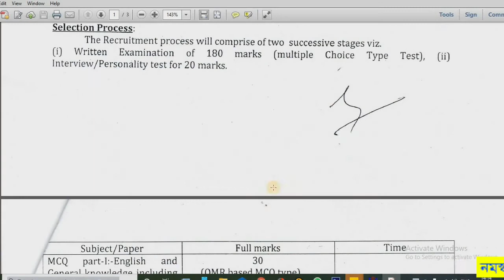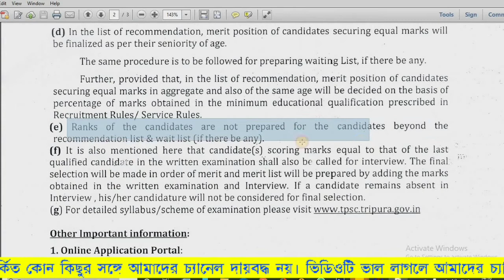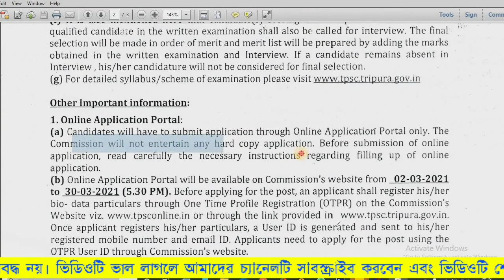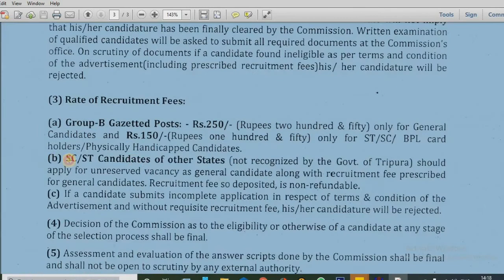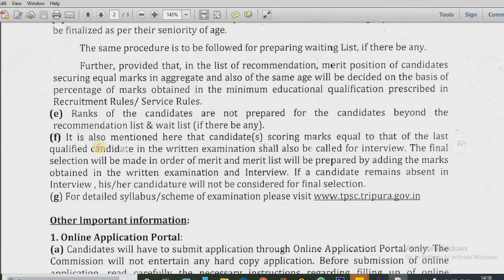Agriculture Job in Tripura| Tripura agriculture job vacancy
Tripura_Group_C_ Jobs
LDC_Job recruitment_in Tripura
Tripura_Group_C_ Recruitment

Welcome to Home Page KGT Channel

➡️Download Notification :-

YOU MAY LIKE :
NCS Registration for LDC | Group D | How to make Exchange Card | সরকারি খাতায় বেকার হিসাবে নিজের নাম নতিভুক্ত করার পদ্ধতি

Business Query-  যে কোন প্রকারের Advertisement বা Promotion করার  জন্য  যোগাযোগ করুন আমাদের Instagram Id
এবং

@Home Page KGT

We upload Education Govt Job notification and Govt scheme Related Videos

Agriculture Job in Tripura
Tripura agriculture job vacancy
agriculture officer recruitment in tripura
agriculture officer recruitment 2021
agriculture officer recruitment
agriculture officer job in tripura
tripura job
tripura job vacancy 2021
tripura jobs
tspsc jobs 2021
tpsc recruitment 2021
tpsc previous year question paper